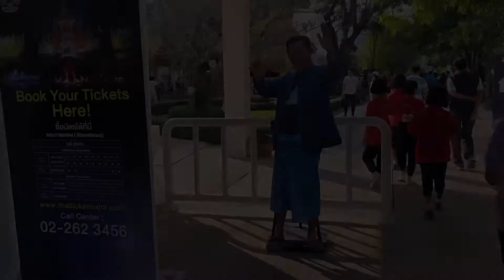เที่ยววัดร่องขุ่น จังหวัดเชียงราย / Wat Rong Khun (White Temple) Chiangrai Thailand / Wan makeup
วัดร่องขุ่น หรือ วัดขาว หรือที่ชาวต่างชาติ รู้จักกันในชื่อ White Temple เป็นผลงานสถาปัตยกรรมที่เกิดขึ้นจากจินตนาการของ อาจารย์เฉลิมชัย โฆษิตพิพัฒน์ หนึ่งในแลนด์มาร์คสำคัญที่นักท่องเที่ยวรู้จักและอยากแวะมาชมความสวยงามสักครั้งหนึ่งในชีวิต โดยวัดตั้งอยู่ที่ อำเภอ ป่าอ้อดอนชัย จังหวัดเชียงราย ประเทศไทย เปิดให้เข้าชมตั้งแต่เวลา 08:00-17:00 น. คนไทย สามารถเข้าชมวัดได้ฟรี ส่วนชาวต่างชาติ เสียค่าเข้าชม ท่านละ 100.-